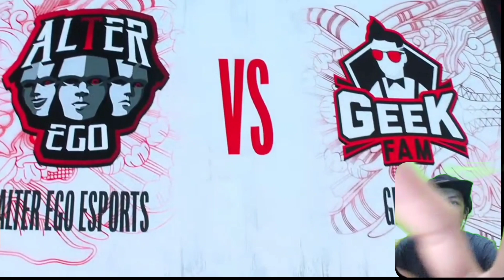AE VS GEEK FAM | GAME TERCEPAT DI MPL ID SEASON 9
ALTER EGO VS GEEK FAM MPL ID SEASON 9